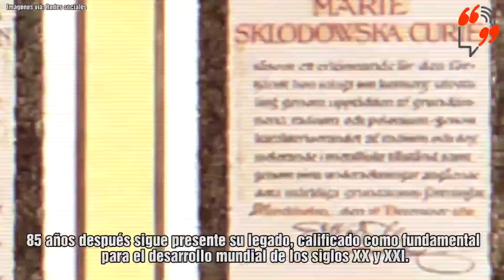Marie Curie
MerieCurie, la mujer que rompió el sistema para aportar sus conocimientos a la ciencia. Obtuvo dos veces el Premio Nobel de Física y Química